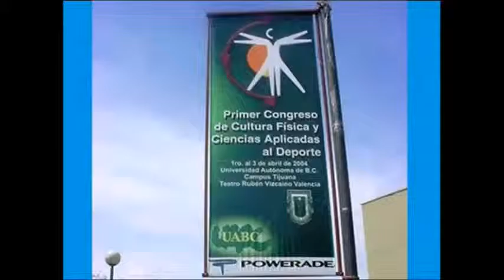2010 - Curso de Planificación Deportiva - Teoría y práctica,Tijuana, Mexico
Actualizado el 8 ene. 2010
La dificultad de comprensión de la teoría del entrenamiento deportiva es muy compleja, y especialmente su Planificación, por eso es necesario responder las preguntas teóricas con demostraciones practicas para la fijación del concepto y que los participantes mismos hagan la transferencias de los conocimientos teóricos recibidos en el Curso de Planificación Deportiva a la practica y que tengan la oportunidad de preguntar al expositor y conversar con sus compañeros de la factibilidad o no de su aplicación en determinados periodos del ciclo de entrenamiento determinadas ejercitaciones que se compatibilicen con la planificación teórica.
El curso se inicia con la explicación teórica de los que veamos a realizar mientras dure este, apoyado con el canon multimedia de proyección en el mismo lugar adonde se realiza la actividad practica, así cuando un participante pregunta algún concepto se demuestra en forma practica, haciendo que los mismo ejecuten e internalice la idea recibida.
Jorge Díaz Otañez  Ex profesor del IPEF (Instituto de Educación Física de Córdoba, Argentina de la asignatura Teoría y práctica del Entrenamiento